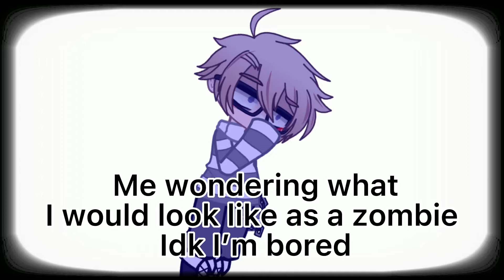I made me as a zombie ( blood warning )